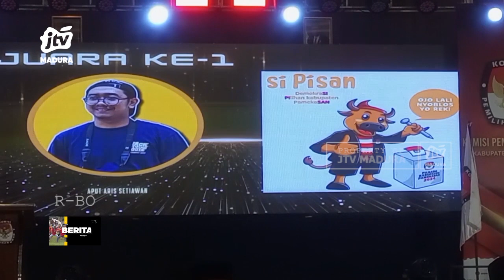Gelar FGD, KPU Berikan Penghargaan Pemenang Sayembara Maskot dan Jingle